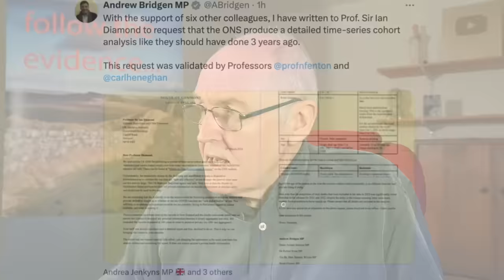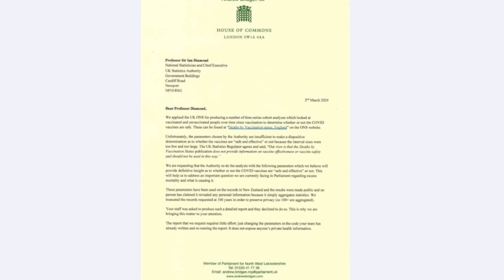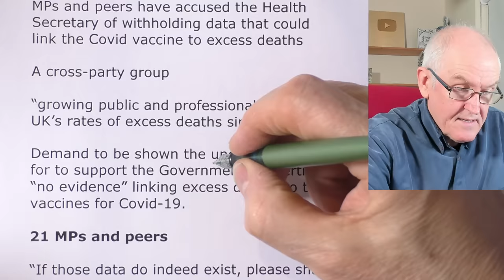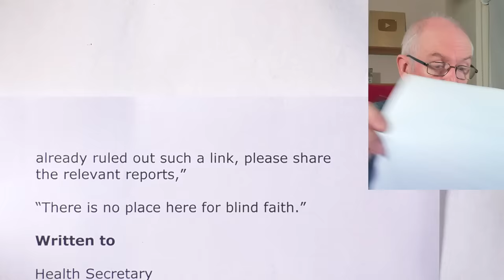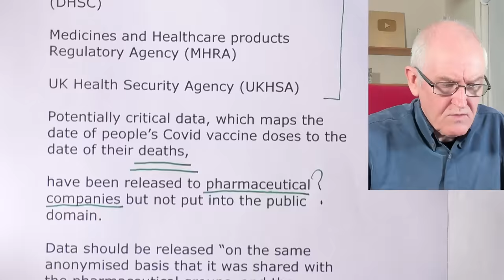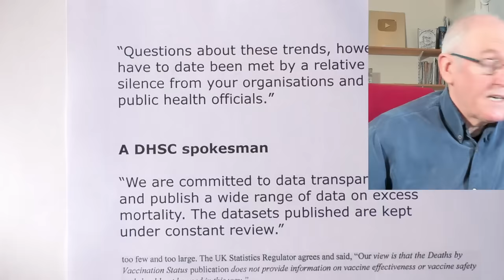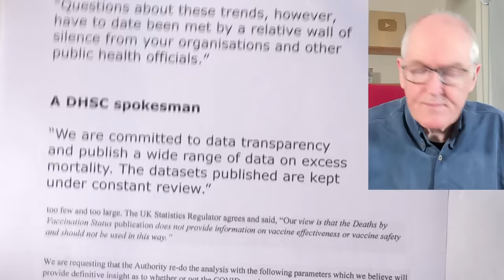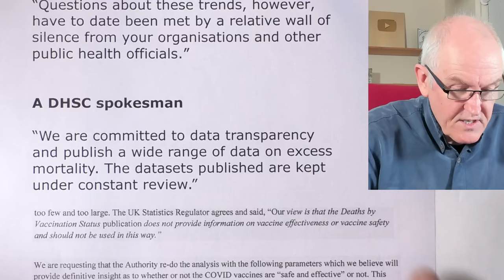Excess deaths, MPs request data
Health Secretary urged to release data that ‘may link Covid vaccine to excess deaths’
MPs and peers criticise ‘wall of silence’

Tweet from Andrew Bridgen with the letter in full

MPs and peers have accused the Health Secretary of withholding data that could link the Covid vaccine to excess deaths

A cross-party group

“growing public and professional concerns” UK’s rates of excess deaths since 2020

Demand to be shown the underlying data for to support the Government’s assertion, “no evidence” linking excess deaths to the vaccines for Covid-19.

21 MPs and peers

“If those data do indeed exist, please share them; if thorough investigations have already ruled out such a link, please share the relevant reports,”

“There is no place here for blind faith.”

Written to

Health Secretary

Department of Health and Social Care (DHSC)

Medicines and Healthcare products Regulatory Agency (MHRA)

UK Health Security Agency (UKHSA)

Potentially critical data, which maps the date of people’s Covid vaccine doses to the date of their deaths,

have been released to pharmaceutical companies but not put into the public domain.

Data should be released “on the same anonymised basis that it was shared with the pharmaceutical groups, and there seems to be no credible reason why that should not be done immediately”.

“Questions about these trends, however, have to date been met by a relative wall of silence from your organisations and other public health officials.”

A DHSC spokesman

“We are committed to data transparency and publish a wide range of data on excess mortality. The datasets published are kept under constant review.”